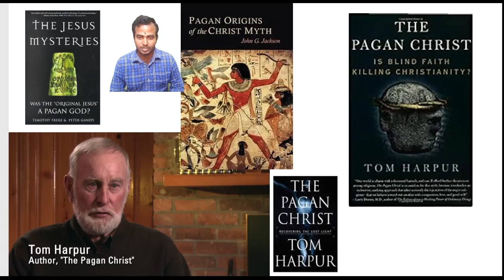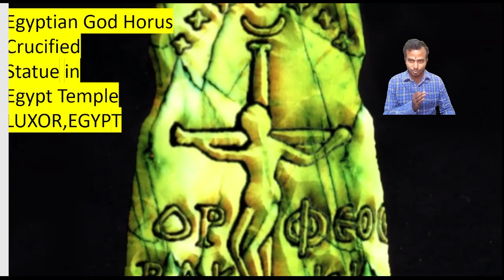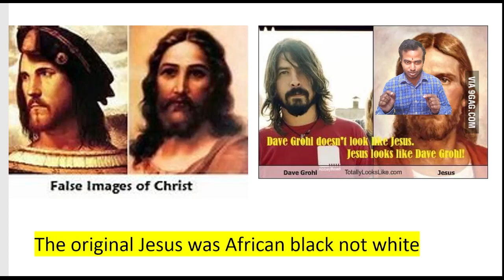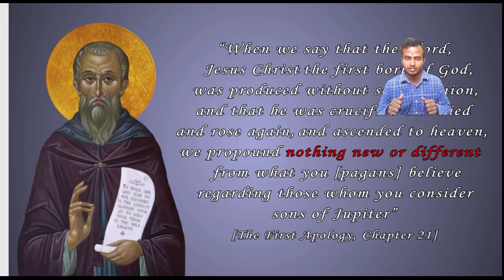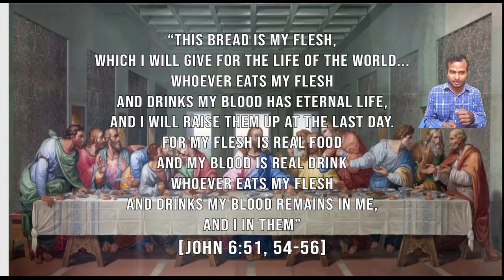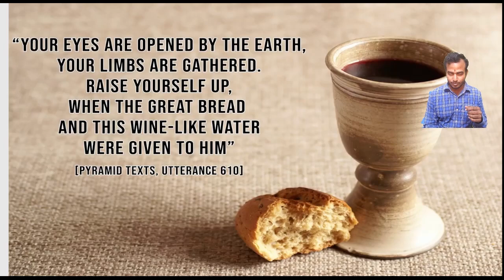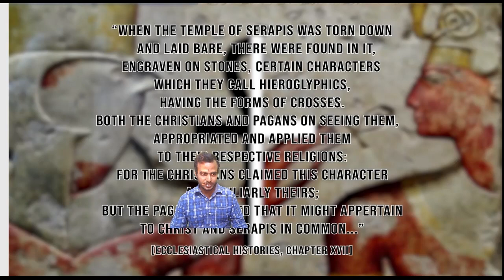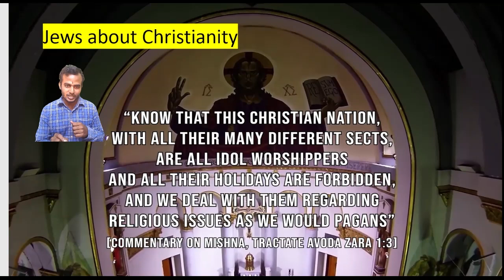Pagan Jesus - was Jesus a myth?యేసు పుట్టింది ఆఫ్రికా లో!